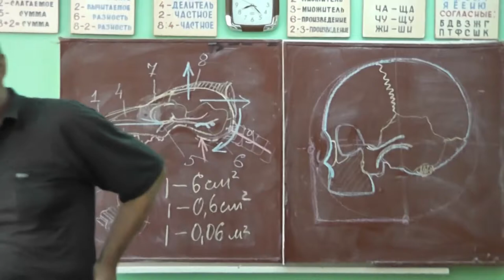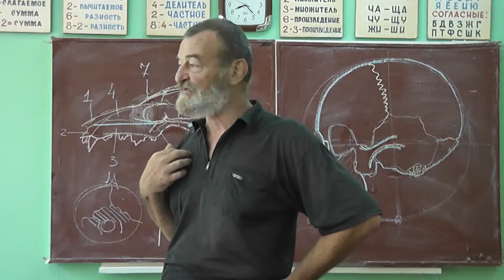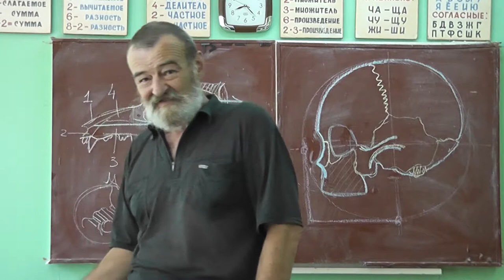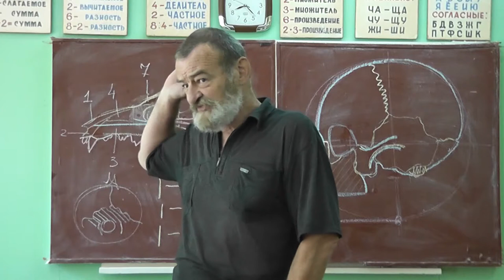40 Хвала интернету